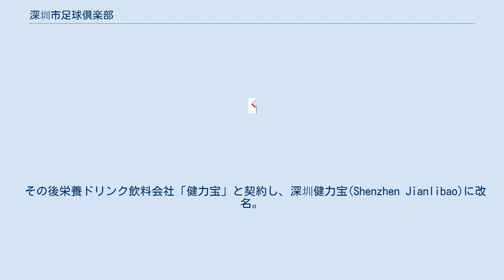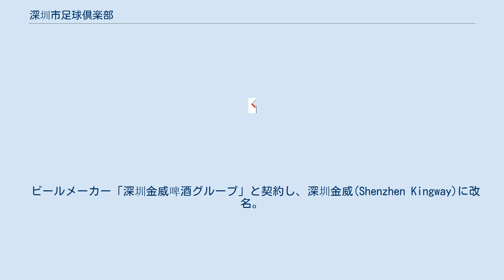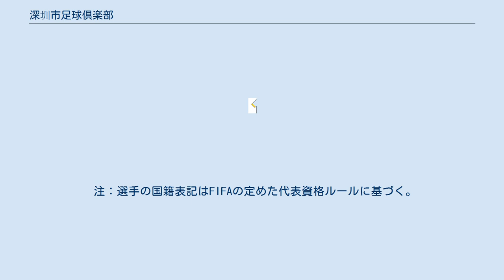深圳市足球倶楽部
深圳市足球倶楽部（漢音読み：しんせんし-そっきゅうくらぶ、深圳市足球俱乐部）は、中華人民共和国の南部、広東省深圳市をホームタウンとする、中国プロサッカーリーグ（甲級リーグ級）に加盟するプロサッカークラブ。
 深圳足球倶楽部創立。
乙級リーグ(3部)優勝。
 甲Bリーグ(2部)優勝。
 保険会社「平安（Pingan）グループ」と契約、深圳平安(Shenzhen Pingan)に改名。
 携帯電話会社「深圳科健（Kejian）」とも契約し、深圳平安科健(Shenzhen Pingan Kejian)に改名。
 その後栄養ドリンク飲料会社「健力宝」と契約し、深圳健力宝(Shenzhen Jianlibao)に改名。
 中国超級リーグ開幕。
初年度チャンピオンに。
 AFCチャンピオンズリーグ2005でACL初出場すると予選で水原、磐田、ホアンアイン・ザライのグループEを4勝1分1敗で首位通過して決勝トーナメントに進出した。
準々決勝でアル・アハリと対戦した。
アウェイの第1戦を1-2で敗れたが、ホームの第2戦では3-1で勝利し合計スコア4-3で準決勝に進出した。
準決勝でアル・アインと対戦した。
アウェイの第1戦を0-6の大差で敗れてしまい、ホームの第2戦でも0-0で勝利をすることができず合計スコア0-6で準決勝で敗退が決定した。
 ビールメーカー「深圳金威啤酒グループ」と契約し、深圳金威(Shenzhen Kingway)に改名。
 製薬メーカー「香雪制葯」と契約し、深圳上清飲(Shenzhen Eisiti)に改名。
2008年シーズンまでこのチーム名。
 一旦「深圳足球倶楽部」の名称に戻る。
 香港の投資家に買収され、「深圳紅鑽足球倶楽部」となる。
英文名称は「Shenzhen Ruby Football Club」とする場合が多いが、「Shenzhen Red Diamonds Football Club」の記載も見られる。
 フィリップ・トルシエが監督に就任したが、超級リーグで最下位となり甲級（2部リーグ）への降格が決まった。
 7月7日、クラレンス・セードルフが監督に就任したことが発表された。
だがその後、チームを1部に昇格させることができなかった。
 12月5日、クラレンス・セードルフ監督の退任を発表した。
それに伴いスヴェン・ゴラン・エリクソン監督の就任を発表した。